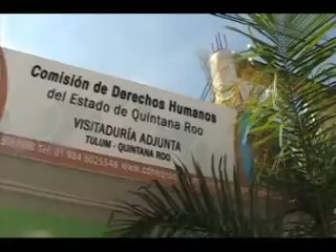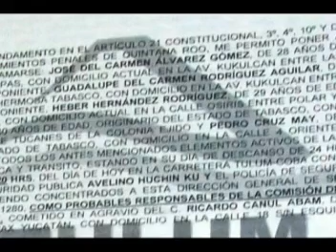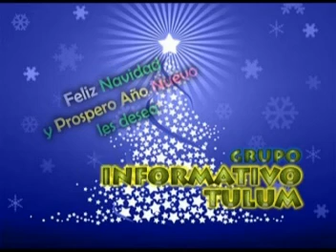NFORMATIVO TULUM EMISION 58, parte 6 Transmitido 19 dic 2010